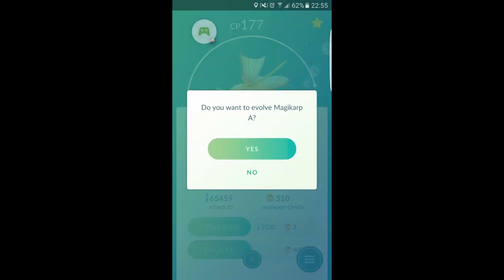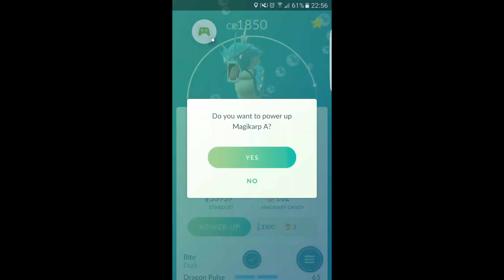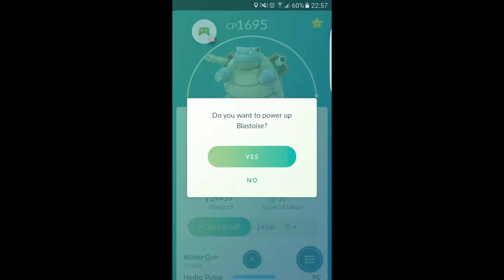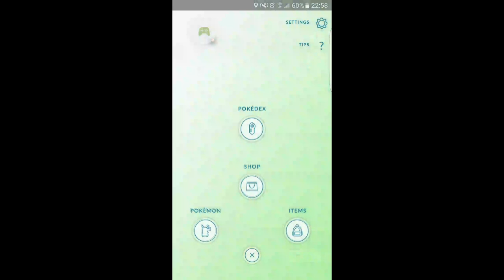EVOLUINDO A MAGIKARP - POKEMON GO #11 - LEVEL 26 - APRENDENDO A JOGAR